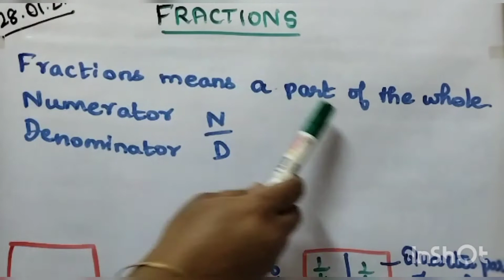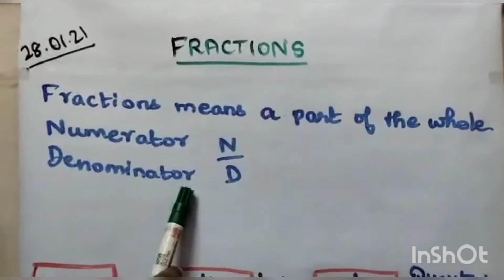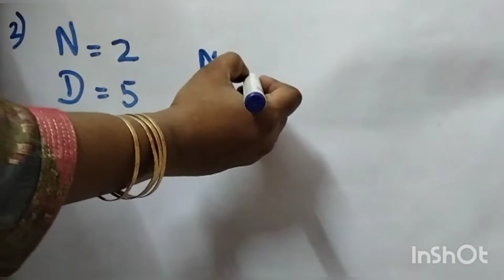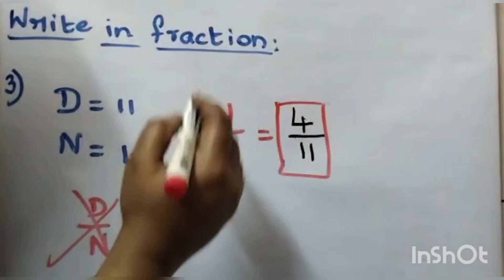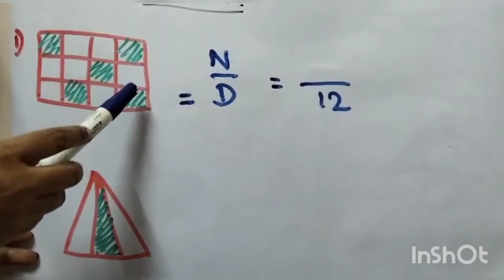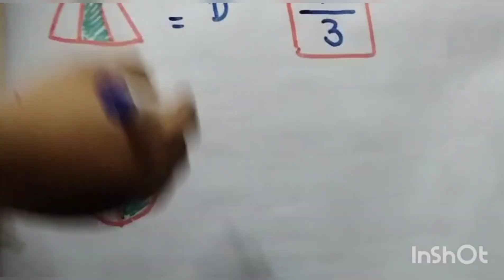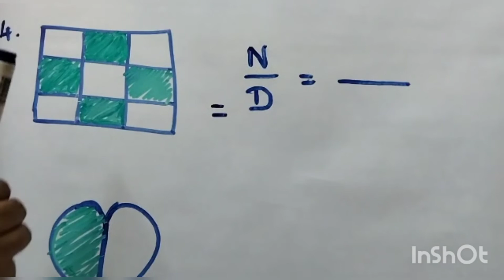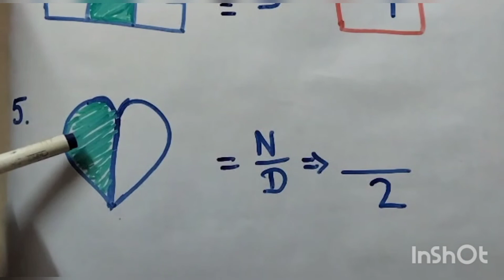CLASS-2 MATHS 28-01-21 THURSDAY VIDEO-8 FRACTIONS-2